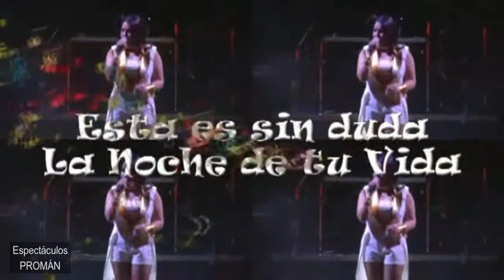LA NOCHE DE TU VIDA - Tributo - Espectáculos Promán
LA NOCHE DE TU VIDA es un gran espectáculo que ofrece un MACRO TRIBUTO a las décadas doradas de la música española. Los 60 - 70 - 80. Con un Macro Montaje de 32.000 W de sonido line array y 150.000 W de iluminación con todo tipo de efectos, pantalla gigante de videoproyección y pirotécnia.  No se lo pierdan..!!!